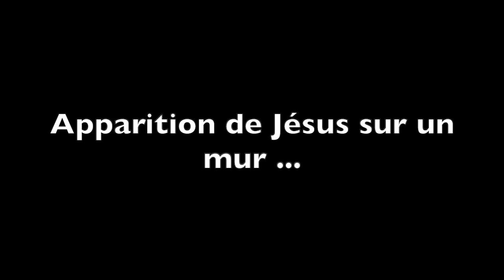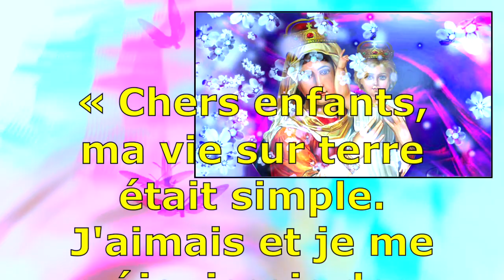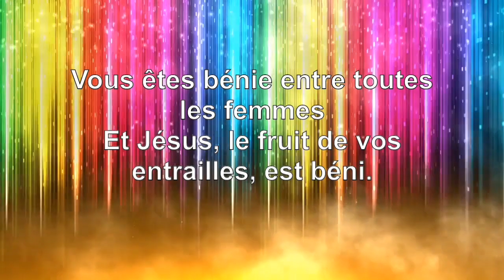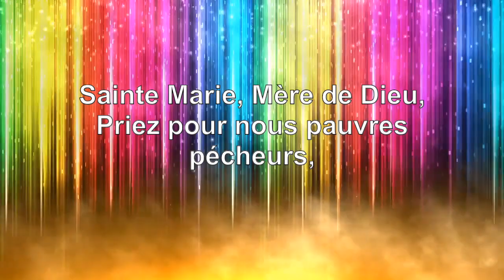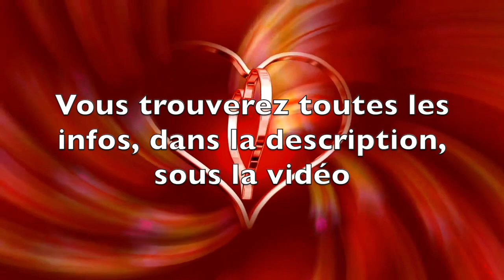ELLE A CROISE LE REGARD DE JESUS ... ET TOUT A CHANGE ...